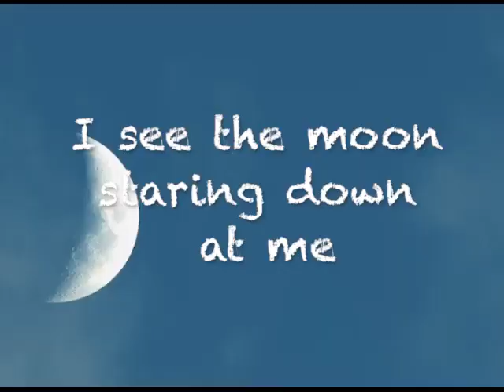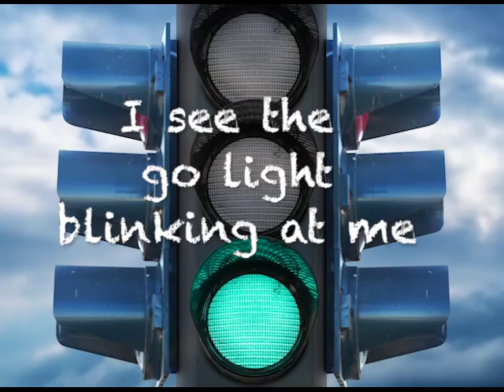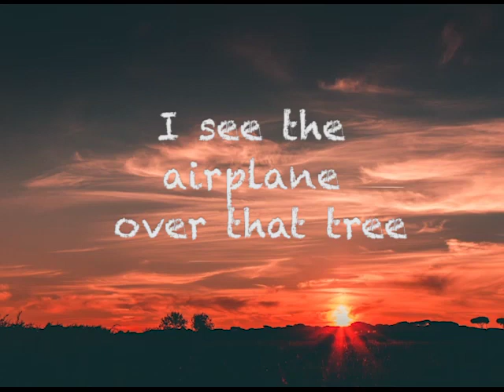I Spy (Abe)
Personalized Preschool Educational Song (Abe)